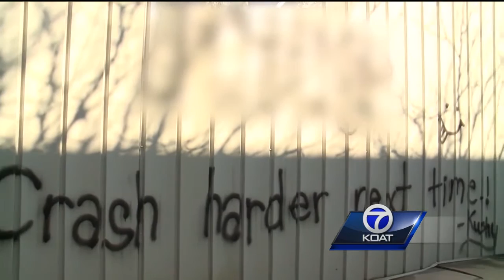Video: Funeral home vandalism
Police hope security video will lead to funeral home vandalism arrest.